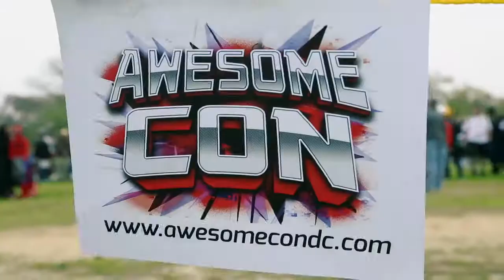The Mixtape: Awesome Con on the National Mall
The Post's Clinton Yates joins Awesome Con cosplayers on the National Mall and tests their comic book trivia knowledge.